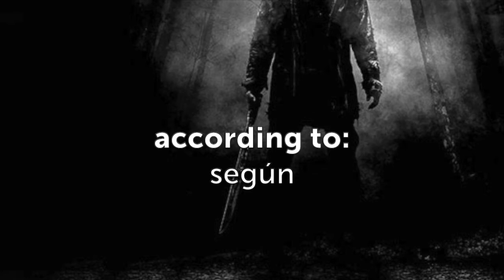Friday the 13th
On Friday the 13th two phobias combine. First there is the fear of the number 13, superstitions about which have been around for centuries. Then there is the more recent fear of a particular Friday in the month.
Watch our video on this "special" date.